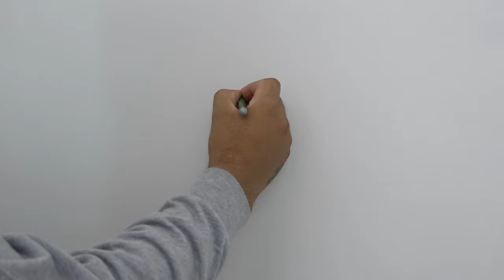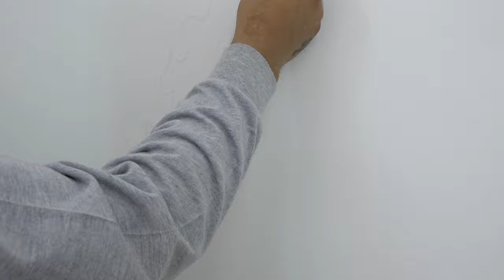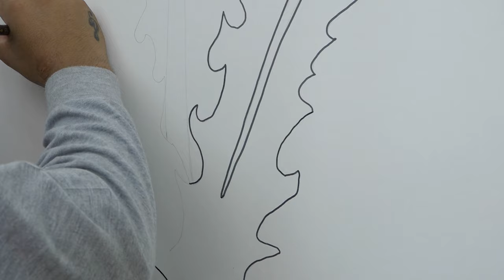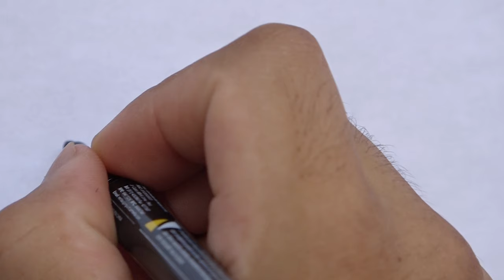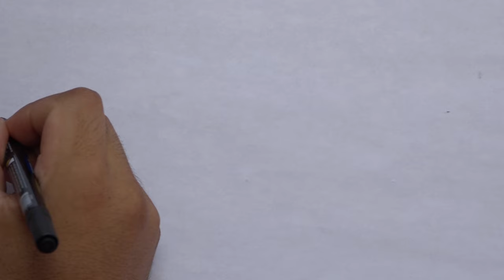𝗗𝗜𝗬 🤓 𝗧𝗨𝗧𝗢𝗥𝗜𝗔𝗟 como 𝗗𝗜𝗕𝗨𝗝𝗔𝗥 D̶I̶E̶N̶T̶E̶ ̶D̶E̶ ̶L̶E̶Ó̶N̶ en la 𝗣𝗔𝗥𝗘𝗗 en forma de 𝗦𝗜𝗟𝗨𝗘𝗧𝗔 🦁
Tutorial como dibujar diente de león en la pared en forma de silueta

hola amigos y amigas de youtube  mis queridos suscriptores espero que se encuentren muy bien.
en este video les enseñare como pintar diente de león en la pared en forma silueta
seguir los pasos del vídeo para tener un resultado realista.

bueno amigos y amigas los materiales que utilizaremos en este vídeo son económicas
puedes encontrar en tu librería mas  cercana.

si tienes alguna duda no te olvides de dejarme un comentario y si eres nuevo o nueva no te olvides de suscribirte a mi canal para  que no te pierdas el siguiente vídeo gracias.